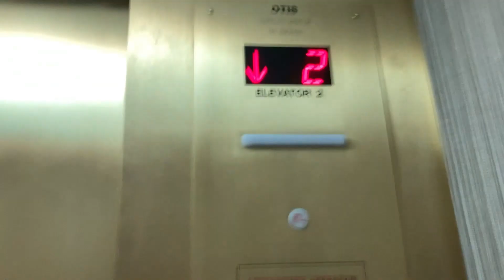Slow OTIS Series M2 Elevators @Disney's Polynesian Resort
Series 2 fixtures with series 1 indicators.